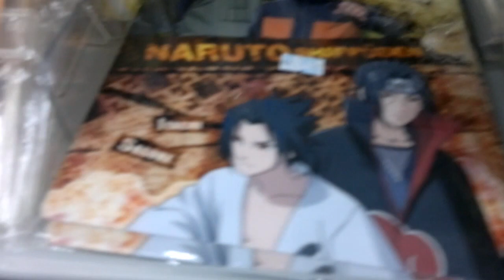Animate, Taipei Manga Store, Zhong Zhen, 漫畫店, 台北, 中正區 - 6th of January 2012 HD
A cool manga store I found in 中正區 in Taipei. They have manga in Chinese and Japanese, but sadly no English. Everything was wrapped too, so there were no previews!